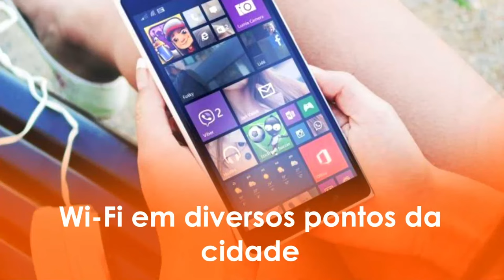Sessão Solene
Celebração dos 95 anos de fundação do município de Pompeia e Ato Solene de descerramento em virtude da denominação da Sala das Sessões Vereador Mário Gamero